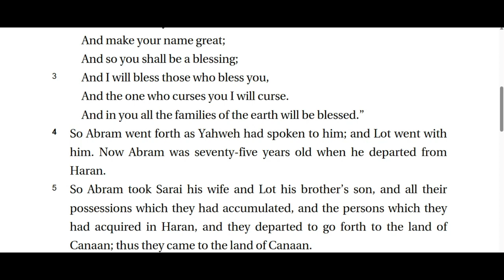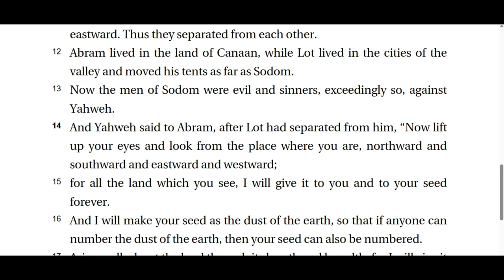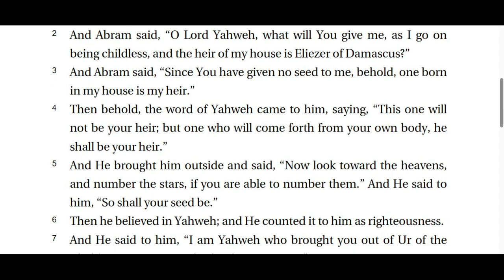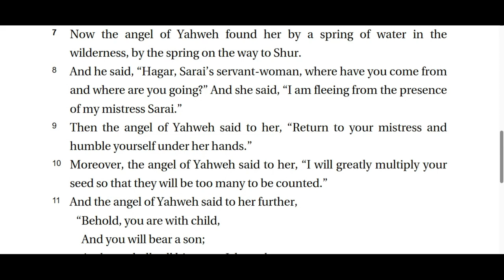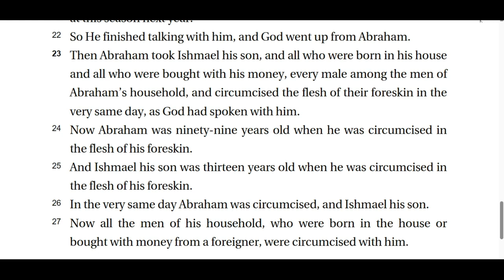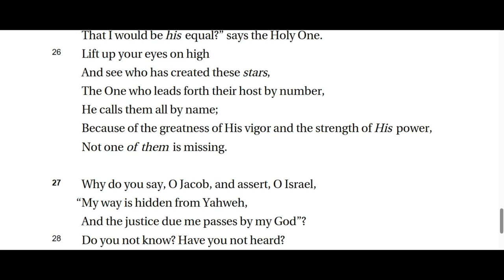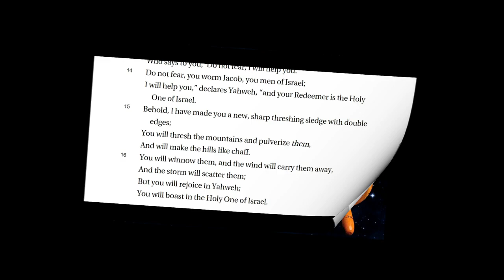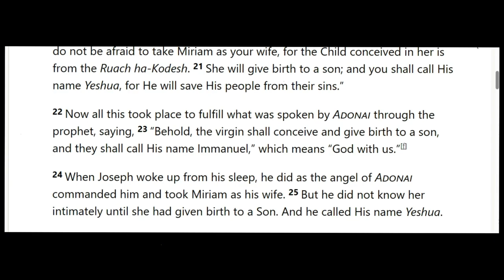Torah Portion #3 - Lech Lecha (Go Forth!) לֶךְ־לְךָ - Sabbath of Abib 18, 5949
Torah - Genesis Chapters 12-17

Prophets - Isaiah 40 - 41:16

Gospels - Matthew 1:1-25